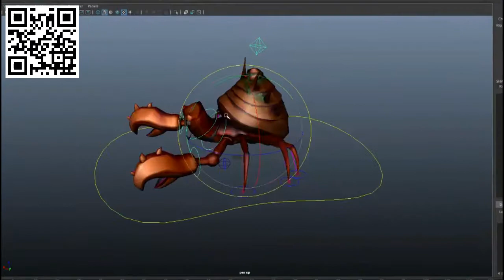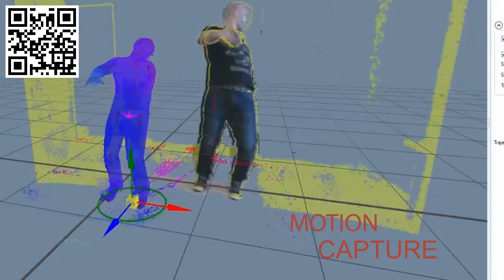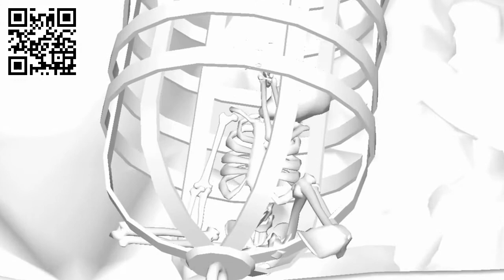Curso de Introducción al Rigging en Maya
En este Curso de Introducción al Rigging en Autodesk Maya adquirirás todos los conocimientos necesarios para crear rigs de personajes y objetos 3D y dejarlos listos para el proceso de animación posterior.

El proceso del rigging es fundamental en cualquier producción de animación, cine o videojuegos. La figura del rigger es la encargada de dotar de “esqueleto” y articular cualquier personaje y objeto que vaya a ser animado. Como Dan Raigorodsky dice durante el curso: “el rigging es el proceso de configuración del modelo 3D para su posterior animación, dotándolo de una estructura de huesos y controles”.

Partiremos de los conceptos básicos del rigging hasta terminar con un personaje bípedo totalmente riggeado. Además también haremos el pesado, dejándolo listo para su animación. Este proceso de riggeado del personaje te ayudará a entender todas las necesidades de la animación y a estar preparado para enfrentarte al riggeado de cualquier tipo de personaje

El Curso de Introducción al Rigging se realizará con el software Autodesk Maya, uno de los estándares en la industria de la animación. Sin embargo, la mayor parte de los conocimientos adquiridos en este curso son aplicable a cualquier otro software 3D.
Aprende con Dan Raigorodsky (Skara: The Blade Remains, Blue & Malone)

Dan Raigorodsky, profesor del Curso de Introducción al Rigging en Autodesk Maya, es productor de animación, rigger y animador. Ha trabajado en proyectos premiados como Skara: The Blade Remains, Blue & Malone. Actualmente es CEO de Mid Animation donde además está trabajando como productor.
¿Qué temas se tratan en el curso?

Este curso de Rigging en Autodesk Maya comienza poniendo las bases y aclarando los conceptos básicos sobre el rigging. Qué es el rigging y cuál es la función del rigger.

Desde el primer momento, el curso está centrado en orientar el proceso hacia producciones reales. Veremos como planificar un rig, las necesidades de los animadores y los requisitos de los modelos y de cualquier producción.

Tras esta introducción al rigging, estudiaremos las principales herramientas de riggeado de Autodesk Maya. Un vistazo a las interfaces principales, constrains, huesos, controladores, sistemas IK/FK, SetDriven Keys… Es decir, todo lo necesario para afrontar el proceso de construcción de un rig.

Con los conceptos y las herramientas ya asumidos, comenzaremos el caso práctico. Nos enfrentaremos al proceso de riggeado de un personaje bípedo completo hasta dejarlo listo para la animación.

Terminaremos con el proceso de Skinning y pesado y con unos pequeños tips y consejos para afrontar futuros rigs.
¿Cuál es el objetivo del curso?

Tras finalizar Curso de Introducción al Rigging en Autodesk Maya tendrás los conocimientos para enfrentarte a la creación de rigs de personajes y cualquier tipo de modelo 3D. Acabarás con un personaje bípedo totalmente riggeado. Tendrás las competencias para aplicarlo a cualquier tipo de personaje que se te presente en un futuro.
¿A quién esta dirigido el curso?

A artistas 3D, animadores, modeladores… Y en definitiva a cualquiera que desee adentrarse en el apasionante mundo del rigging y especializarse en la creación de rigs de para animación.
Requisitos.

Aunque no es estrictamente necesario, se recomienda tener conocimientos básicos de Autodesk Maya.